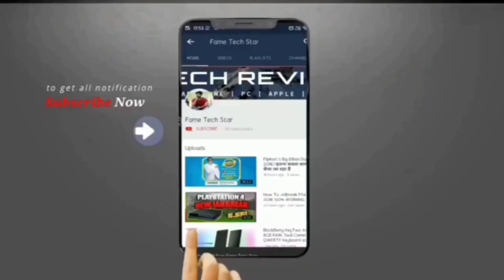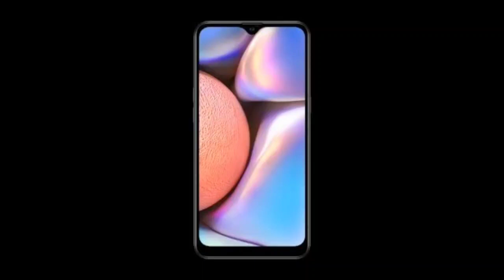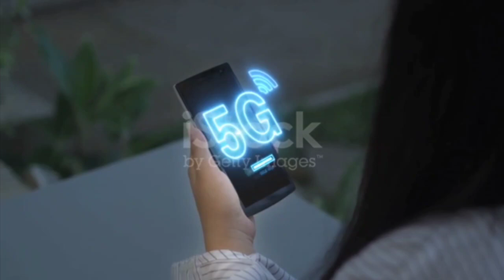Samsung Galaxy FO2S First'Look | Only 7,999 🔥🔥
Hlo Guys Aaj Ki vide May Mainy aap say Samsung Galaxy FO2S k baare may baat ki hai Es Phone ki may Feeature s kya milty hai Full Specifications explain Kiya hai Video Aashi Lage Tho Like Share Subscribe Fame Tech star Chanel Love You .

Samsung FO2s Specs .

Samsung has a slew of entry-level phones that are part of the M series in the market. These basically help people to migrate from feature phones to 4G-centric smartphones. Now the company has added another series to its budget lineup with the F02s. This phone comes with a 6.5-inch HD+ display with support for 720x1520 pixels resolution. The screen features a water drop notch and with this quality you get pixel density of 259 PPI. The latest device in the F series comes powered by octa-core Snapdragon 450 chipset that gets coupled with 3GB RAM and offers 32GB storage that is expandable up to just 64GB using the dedicated card slot. The Galaxy F02s gets a triple rear camera that includes 13MP sensor, 2MP sensor and 2MP depth sensor. On the front, the phone has a 5MP selfie camera that also supports video calls. The phone comes loaded with a bigger 5000mAh battery that supports 15W charging speed via USB Type C port. Other features on the phone are rear-mounted fingerprint sensor, face unlock and headphone jack. Some of the popular Samsung budget phones are Galaxy M12, Galaxy M02 and the Galaxy A12.

Fo2s price .

Raam 3 GB - 32 GB /- 7,999
Raam 4 GB - 64 GB /- 8,999

Video Topic .
Fame Tech star
Fame Tech star & Nitin
Samsung Galaxy F02S
Samsung F02S Unboxing
Samsung F02S Unboxing & First'Look
Samsung F02S
Samsung Galaxy F02S Price
Samsung F02S Laaunch Date
F02s Pubg Test
Samsung F02S Launch In Bangladesh
f02s launch date in India
Samsung Galaxy New Phone
Samsung New Phone Lauch Date Phone
Samsung Galaxy Upcoming smartphones
upcoming 888+ Samsung Phones
samsung F02s Review
Unbox Therapy
Technical guruji
Tech Burrnr
Trakin tech

Thanx For Watching Love You All 💝.